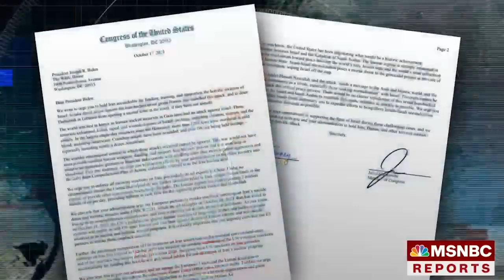Moskowitz Discusses House Speaker Election and the Need to Hold Iran Accountable on MSNBC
October 17, 2023 - Congressman Jared Moskowitz (D-FL) joins MSNBC's Chris Jansing Reports to discuss his bipartisan letter to President Biden with Congresswoman Claudia Tenney (R-NY) to hold Iran accountable for funding Hamas as well as the failed vote to elect Speaker Jim Jordan.